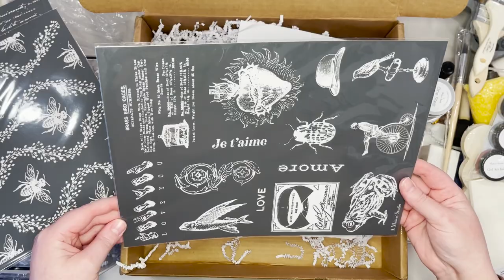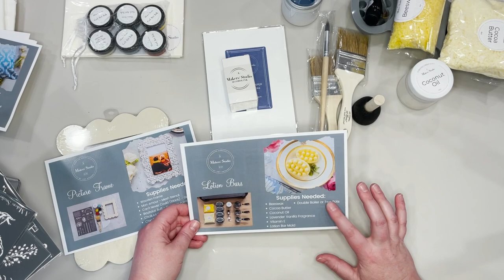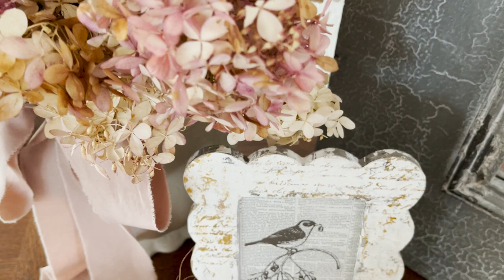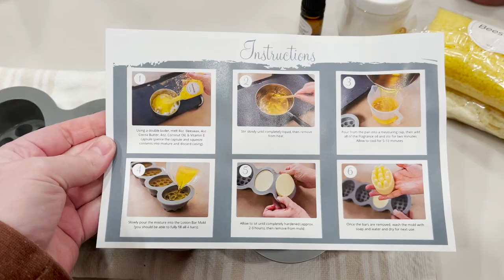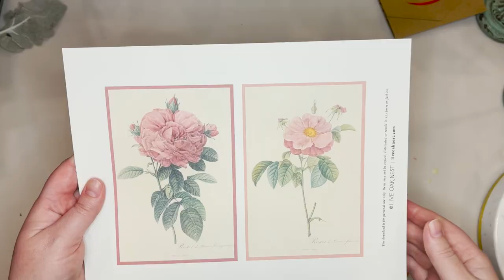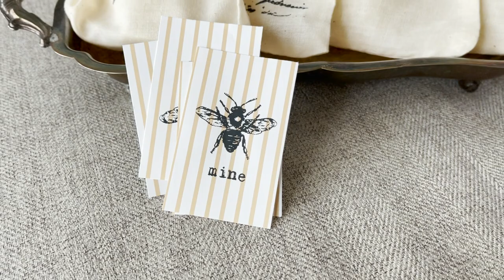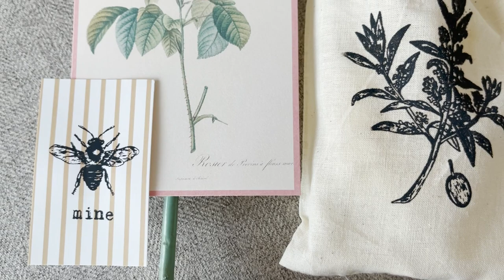Pretty Winter Craft Ideas, DIY Stencil Home Decor, Pretty Valentine Craft Ideas from Live Oak Nest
Hi! I'm doing a box opening with  @AMakersStudio  today. Come see what's inside their Winter Maker Box! This box is full of so many great projects and I'm so excited to share them with you!

I'll be sharing a painted chic fame DIY, DIY stencil home decor, DIY lotion bar tutorial, valentines gifts ideas for her, DIY stencil gift bags, free floral art prints, and DIY valentines wreath ideas!

To download the free floral art prints, click here to sign up for my Free Digital Downloads Library:

*I used Metallic Copper and Metallic Golf.

*I used "I Reckon" and "Slow As Molasses"

**Shop My Home:
**Shop My Favorites:

Are you looking for more inspiration for budget-friendly home decor, simple DIYs / crafts, and pretty vignettes?! Come on over and join me at my french cottage home!

Are you on Instagram? Let's get together!

Prefer Facebook? Let's be friends!

CHAPTERS:
00:00 Start
00:16 Welcome to Live Oak Nest
00:48 Winter Maker Box from A Makers' Studio Box Opening
05:06 Painted Chic Frame DIY
10:09 Styled DIY Painted Frame
11:06 DIY Lotion Bar Tutorial
12:38 DIY Stencil Gift Bags
13:01 DIY Gift Tags
13:56 Free Floral Art Print Download
14:40 Valentines Gift Ideas for Teacher
15:25 DIY Valentines Wreath Ideas
19:02 Styled Pretty Valentines Wreath Idea